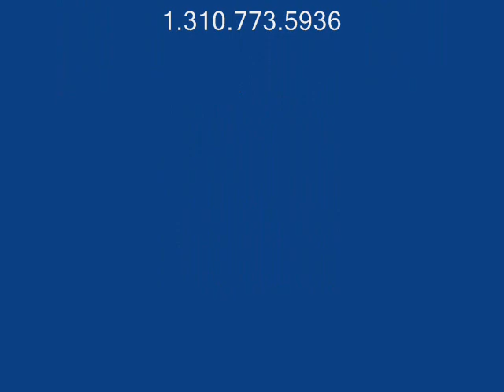Dr Glidden How to fix the Digestive System 0002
Dr. Glidden discusses How to fix the body's digestive system.